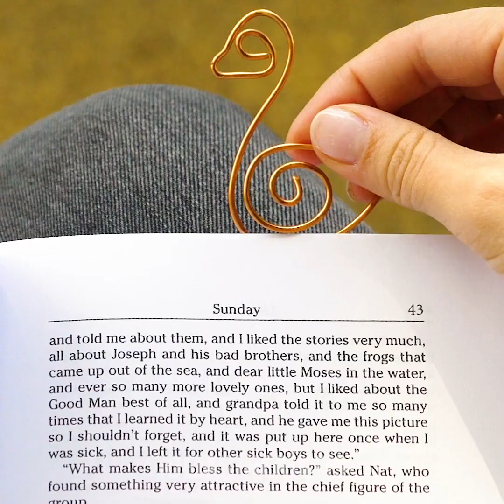28 ADORÁVEIS ARTESANATOS PARA MELHORAR SUA CRIATIVIDADE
INCRÍVEIS IDEIAS PARA MANUALIDADES MALUCAS

Criatividade é como um músculo: você precisa exercitá-lo para que se torne mais forte. E que melhor maneira de fazer isso do que experimentar alguns artesanatos legais e divertidos? Todas as idéias que você aprenderá hoje foram reunidas e pensadas especificamente para te ajudar a pensar fora da caixa e encontrar soluções e macetes para os desafios do dia a dia. Você já está pronto? Vamos lá! Primeiro, mostraremos como fazer um lindo colar caseiro. Depois disso, você aprenderá a fazer alguns brincos.

Além disso, mostraremos como fazer uma bela luminária para qualquer cômodo de sua casa! Isso dará automaticamente uma aparência nova e aconchegante ao local. Você também aprenderá a fazer uma pulseira de metal da forma que desejar. Se você acha que todas essas idéias são legais, assista a este vídeo até o final para aprender também como fazer uma mesa dobrável. Apostamos que essa última ideia será uma das suas favoritas!

Comente com a gente qual desses artesanatos você mais gostou!

MINUTAGENS:
0:42 - Colar caseiro
4:14 - Brincos fofos
7:10 - Lindo abajur com cordas
10:06 - Pulseira de metal
11:55 - Mesa dobrável